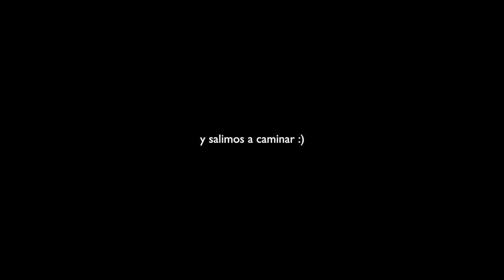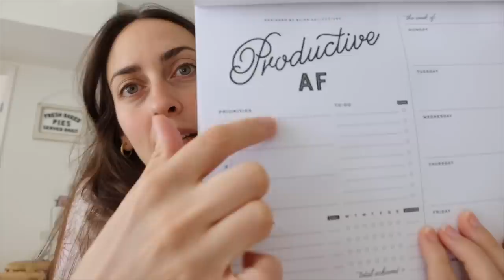RUTINA MAMÁ PRIMERIZA Y BEBÉ | Raque Late Vlogs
Usa mi descuento de Yepoda "RAQUELATE" tienes un 40% en todo por 1 semana y después 35% una semana más ¡cuéntame cuales son tus favoritos!

¡Hola a todos! Os dejo mi rutina semanal con mi bebé Noah ¡espero que disfruteis del video! Gracias por estar ahí

Programa de edición de video: Final Cut Pro X
Cámara: Canon M6 MARK II